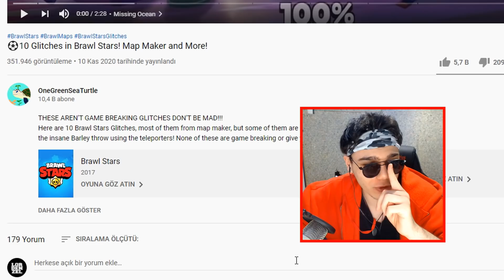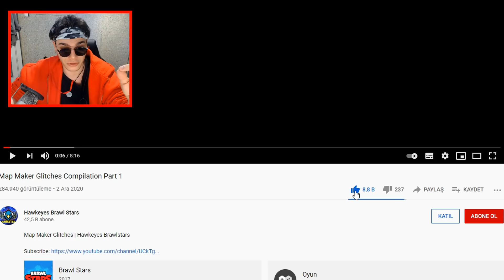YASAKLANAN HARİTALAR! HATALI HARİTALAR! - GERÇEK OYUN HATALARI VE AÇIKLARI BUGLAR - BRAWL STARS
Selamlar bu videomda brawl stars'da gerçekleşmiş en büyük 10 oyun hatası bug larına baktık. Güzel bir video oldu, oyunda şu zamana kadar gerçekleşen en büyük oyun hatası cidden ilginizi çekebilir. Efsane mi gerçek mi serisinde uyguladığımız bazı oyunu çökertmenin yollarını da gördük iyi seyirler.
Eğitim mağarası deneme mağarası hatalarına baktık efsane mi gerçek mi serisi gibi oldu